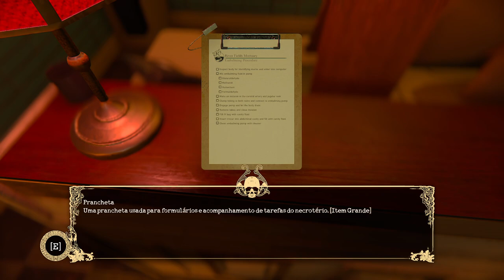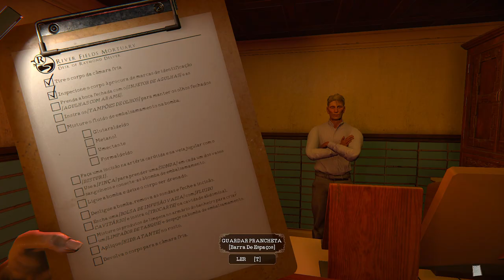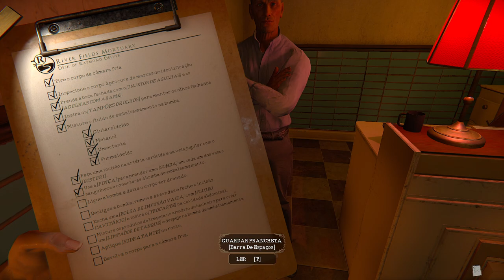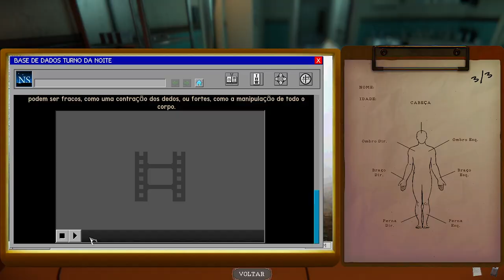É Preciso COLHÕES para Trabalhar num Mortuário em The Mortuary Assistant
Hoje começo o meu estágio no River Fields Mortuary. Numa certa noite, fui chamado para trabalhar e para lidar com alguns embalsamamentos, a morte não tem horário. Mas há algo diferente sobre esses corpos porque há algo diferente sobre mim em The Mortuary Assistant.

Gamers, se queres ver mais é IMPORTANTE que apoies o vídeo com um LIKE e deixa o teu COMENTÁRIO a dizer que queres ver mais vídeos de The Mortuary Assistant.

Obrigado, Terminals pela chave do Jogo The Mortuary Assistant.

The Mortuary Assistant Descrição:
Tendo concluído o teu curso em ciências mortuárias, Tu começas um estágio no River Fields Mortuary. Nos últimos meses, tu acumulas-te muitas horas ajudando o coveiro nas tarefas diárias, além de aprenderes os meandros do processo de embalsamamento, bem como como lidar e cuidar adequadamente dos falecidos.

Uma noite, tu és chamado para trabalhar para lidar com alguns embalsamamentos. A morte não tem horário comercial. Mas há algo diferente sobre esses corpos porque há algo diferente sobre ti. O telefone toca com o coveiro do outro lado. Os rumores são verdadeiros, e tu não podes sair.